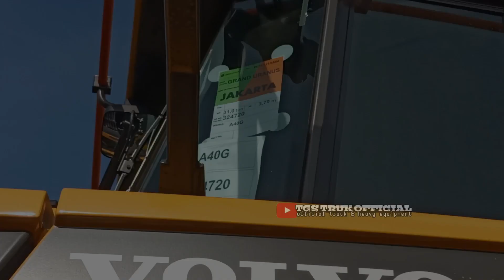begini cara VOLVO A40G naik ke atas lowbed trailer MAN TGX 26.540 dan Dolly trailer MAN TGS 40.440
hallo bos qu balik lagi bersama saya di channel YouTube tgs truk official

vidio kali ini kita muat HD VOLVO A40G di pabrik Volvo di kawasan bukit indah
Volvo A40G ini di angkut menggunakan trailer lowbed MAN TGX 26.540 dan MAN TGS 40.440 punya AFT trans
Volvo A40G ini bawa menuju IKT(Indonesia kendaraan terminal) yng berada di tanjung Priok Jakarta

ikutin Instagram dan juga tiktok kami supaya tahu apa saja yng bakal tayang di YouTube kita